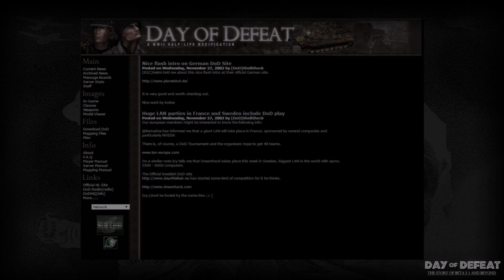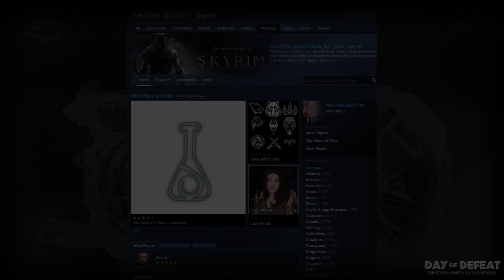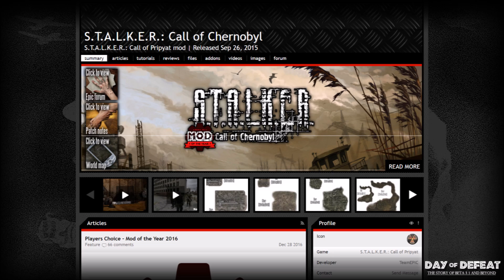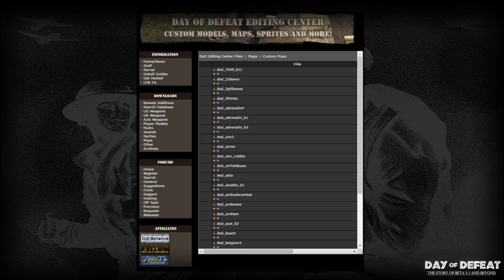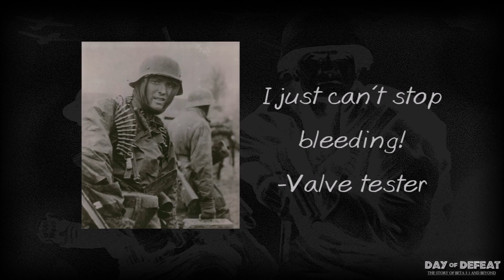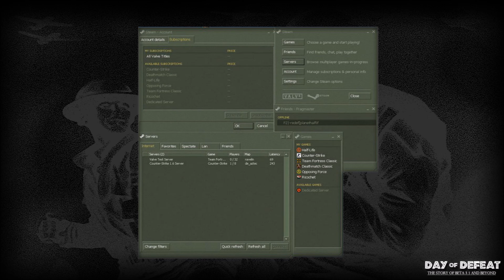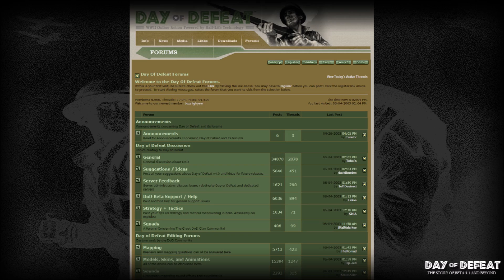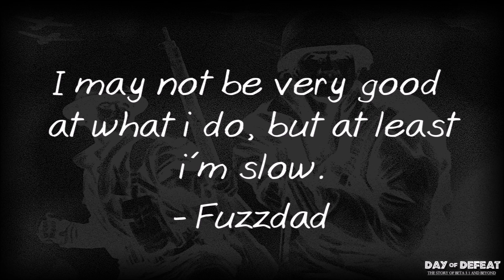A REAL History lesson about Day of Defeat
Day of Defeat was an amazing gaming experience and the time period was incredible for gamers. Rich communities of modding and lots more are covered in this loving documentary about Day of Defeat.

Will 2017 see the return of mainstream WWII in the gaming industry? Here's hoping!